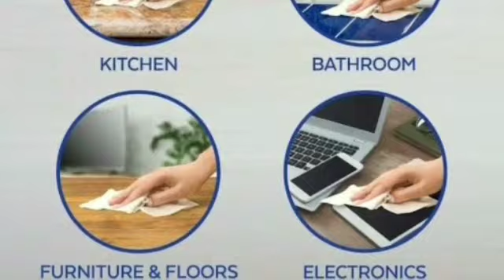Coronavirus speech | COVID-19 | Corona Vaccine Awareness | Safety Speech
Coronavirus speech | COVID-19 | Corona Vaccine Awareness | Covid Vaccine Speech | Covid-19 Vaccine

Corona Virus Disease (Covid-19)

Awareness On Covid Vaccination

Advice for public-World Health Organization

Safety tips to prevent from coronavirus

A little message about coronavirus disease from 5yrs girl

Use Sanetizer and Mask properly